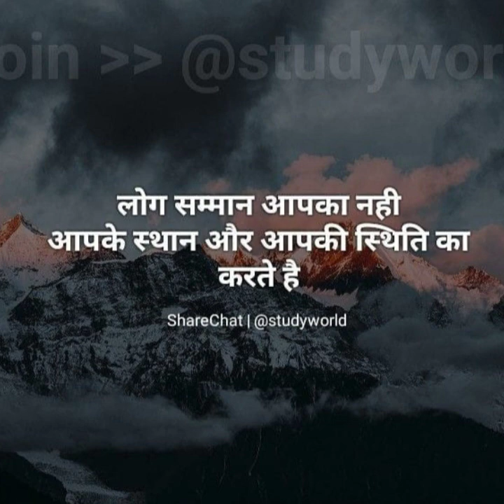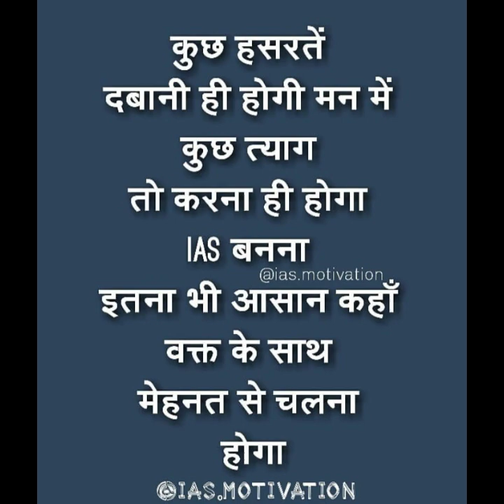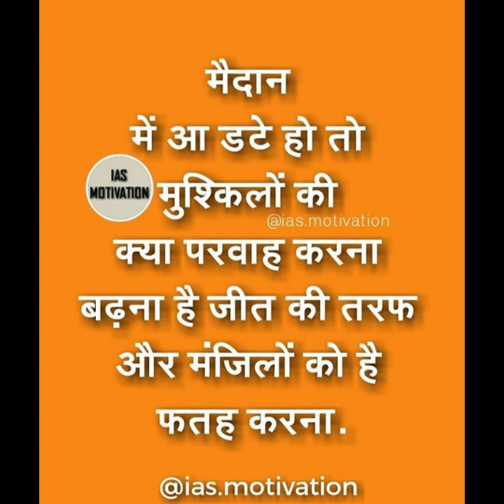IAS IPS Upsc whatsapp best Motivational Status video //ik kahani song 🔥//td upsc motivation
Plzz bhai log khoob saara pyaar do video ko aur ek dum se khoob daba ke share karo!!